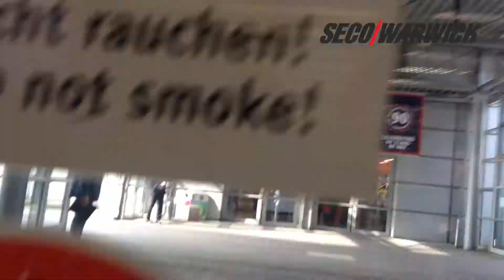SECO/WARWICK with heat treatment solutions at TUBE 2018 show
SECO/WARWICK at TUBE 2018

Learn more about unique and innovative metal heat treatment technologies and solutions, which have been successfully launched to the global metal heat treatment market:

Vortex® – Jet annealing; Aluminium coil & foil annealing systems for flat-rolled products; Eliminate local overheating; Minimize costs and utility consumption

SECO/LENS – a new era of working with SECO/WARWICK devices – it’s the era of interaction. Introduction of virtual technologies to the production process, training and operation of our devices are significant benefits, more intuitive device operation, increased mobility, increased efficiency and reduced response times to service requests

SECO/WARWICK is a technological leader in innovative heat treatment furnaces. Expertise includes end-to-end solutions in 5 categories: vacuum heat treatment, atmosphere, and aluminum processing, controlled atmosphere brazing of aluminum heat exchangers and vacuum metallurgy.